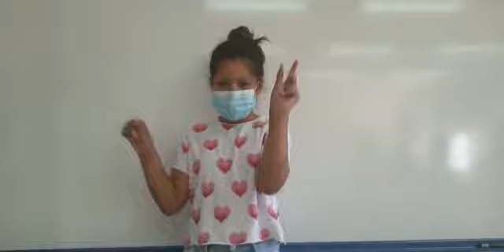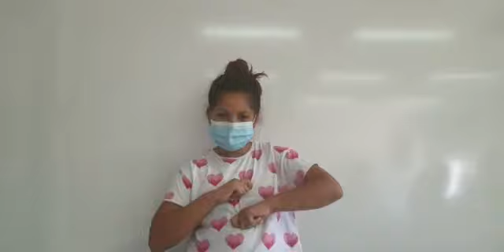Escuela de verano de CDR Montaña y Desarrollo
Los niños de la Escuela de Verano en la Barriada La Dehesa- El Fuerte de Ronda cantan y trabajan la canción de Jarabe de Palo "Eso que tu me das" y también a través de la lengua de signos. La Escuela de Verano para familias vulnerables con necesidades está financiado por la Junta de Andalucía y organizado por la Asociación Montaña y Desarrollo, con la colaboración del Ayuntamiento rondeño, concretamente, de la concejalía de Bienestar Social, y del colectivo ERACIS.